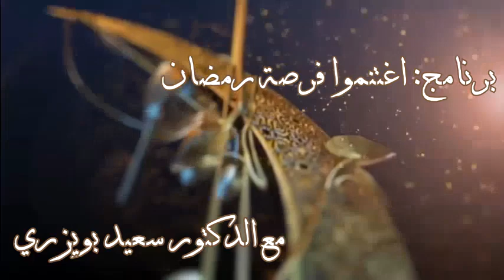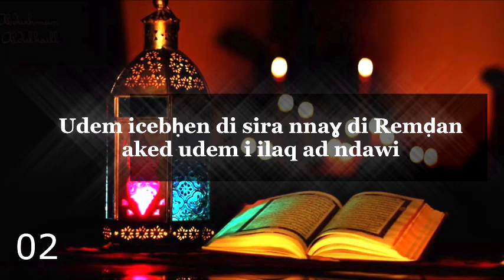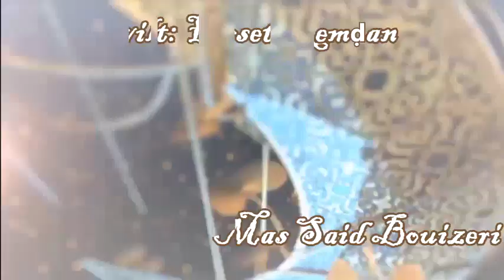Cheikh Said Bouizeri - Udem i icebḥen di sira nnaɣ di Remḍan aked udem i ilaq ad ndawi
الوجه المفرح في تصرفاتنا خلال رمضان والتصرفات التي يجب مراجعتها -Udem i icebḥen di sira nnaɣ di Remḍan aked udem i ilaq ad ndawi -
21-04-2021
الدكتور سعيد بويزري - Cheikh Said Bouizeri - Tadwilt Farset Remḍan - برنامج اغتنموا رمضان
Tadwilt n Farset Remdan yal as n larebɛa di radyu n lbahǧa ɣef 13:05
برنامج يأتيكم كل أربعاء على الساعة 13و05 دقائق عبر أمواج إذاعة البهجة